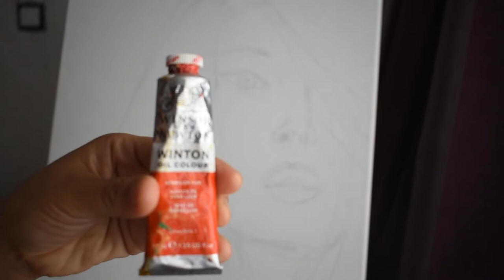How to Paint in Oil /Woman with red Hat/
-Art Tutorial
-Travel Vlogs
-DIY Vlogs

or visit my FB Page: May's Art Gallery
Arworks For Sale in